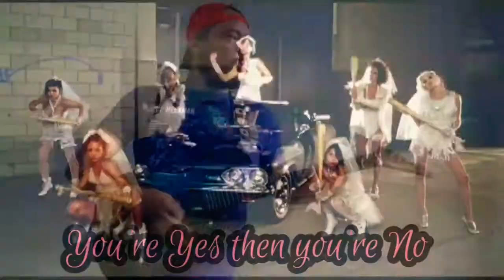Katy Perry - Hot N' Cold (Guitar cover by Vince Garcia)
Guitar by Vince Garcia

Song and Videoclip by Katy Perry